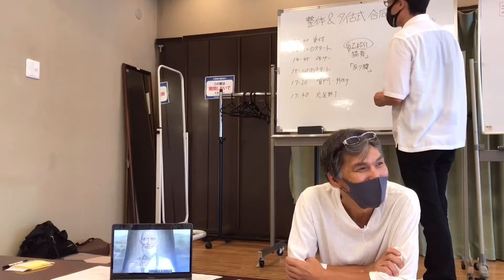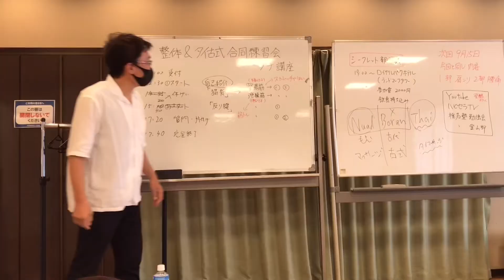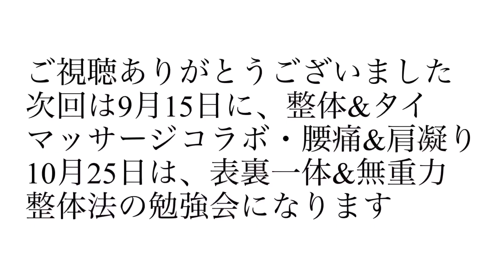【猫背&反り腰改善】整体的手法・タイマッサージ手技、椎名塾勉強会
＠椎名塾 　9月１５日（水）整体＆タイマッサージコラボ勉強会
『1部』肩こり　『2部』腰痛
１０月２５日（月）遂に『表裏一体＆無重力整体』３回講座スタート+認定試験（２級）

整体&タイマッサージコラボ勉強会動画

猫背と反り腰の内容になります
・猫背の緊張筋（頑張り筋）と弛緩筋（さぼり筋）
・反り腰の緊張筋と弛緩筋
を知ることで、改善させられます！

【内容】全貌2時間 みっちり勉強出来ます　【価格５０００円（税込）】

購入希望の方はメッセージお願いします

癒しの出張マッサージ”椎名屋”でもラインあります

・講習希望の方！個別指導＆グループ指導致します。企業コラボ案件・店舗紹介ご相談ください。”椎名”講習希望詳細
・施術希望の方も同じです。椎名塾勉強会、毎月横浜開催してます。

☆椎名宜行　ラインID　＠basso417jp　経営ご相談等は、SMSでお願いします。
☆大蔵美樹　ラインID　@jpz3994j